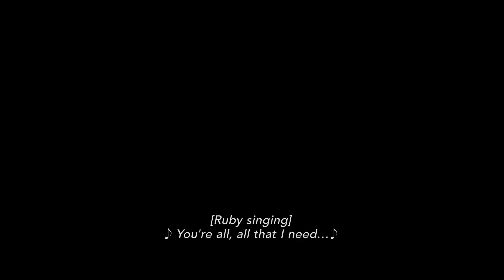CODA (2021) Official Trailer 1080p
As a CODA (Child of Deaf Adults), Ruby is the only hearing person in her deaf family. When the family's fishing business is threatened, Ruby finds herself torn between pursuing her love of music and her fear of abandoning her parents.